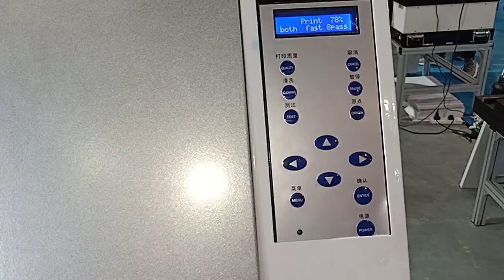TECJET uv printer in Yiwu exhibition of China Art and Frame Expo 2018!